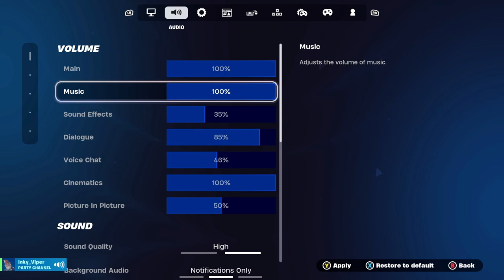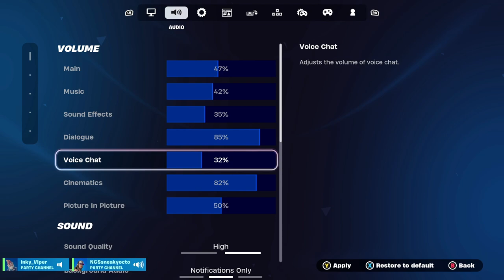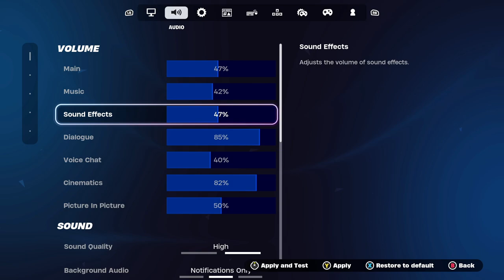💕Fortnite with crew